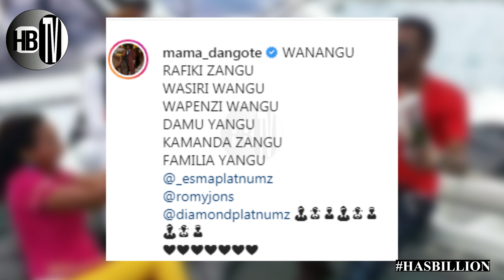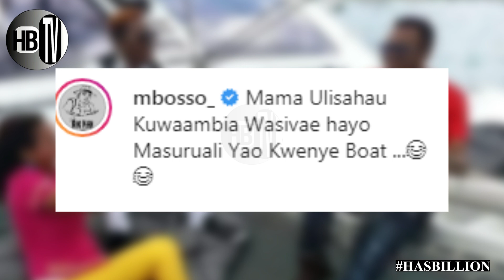MSIMU wa VALENTINE WCB WAANZA KIT0FAUTI: MAMA DIAMOND ATIA FOLA.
*welcome to HB TV official you tube chanel
                              : SIM2: 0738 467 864 (whatsapp)